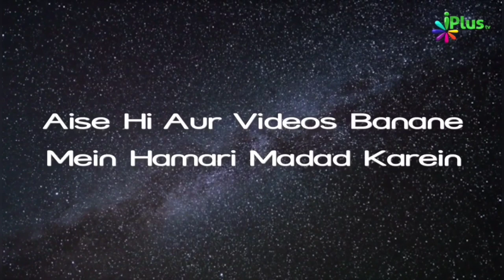3 Qism Ke Log Hote Hain Momin, Munafiq Aur Kafir by Shaikh Khalil Ur Rahman Sanabili - iPlus TV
Is Video me aap dekh rahe hain:
Insaan teen tarah ke hote hain. Hidayat aur Gumrahi le lihaz se.
Ek Insaan woh hota hai jo Allah aur Uske rasoolo per iman laata hai, achhe kaam karta hai, bure kaamo se bachta hai, apne rab ko raazi karne ki har waqt koshish karta hai.
Aise insaan ko momin ya Musalman kaha jaata hai.
Doosra woh shakhs jo Allah ko nahi maanta aur na hi rasoolo ko maanta hai.
Allah ka inkaar karta hai.
Ya gairo ke samne jhukta hai. Unhi ko apna  khuda maanta hai.
Aisa Insaan Kaafir hai.
Ek woh hai jo Kabhi Momin ki taraf aur kabhi kafiro ke Group me hota hai.
Jiska koi ek thikana nahi.
Waqt HAALAT Nafa Nuqsa ke hisab se uska Group badlta rehta hai.
Use Apne Nafa se matlab hota hai.
Yeh Munafiq hota hai.
Inme se 2 logo ka thikana Jahannam hai. Allah inko bakhshega nahi. Marne se pehle toba karke Musalman ya Momin ho jaye to aur baat hai.
Yeh hain Munafiq aur Kafir inoa thikaana Jahannam hai.
Rahe Momin jo apne Rabb ko raazi karne me lage rahte hain In Shaa Allah unka Rabb razi ho jayega aur woh unko Jannat me Thikana maseeb karega.

Hame khud ko check karna hai ham kis category me aate hain?
Kya ham musalman hain? Momin hain?
Kya ham Kafir hain?
Kahi ham munafiq to nahi ki Iman ka Dawa hai per amal us jaisa nahi.
Agar Halat achhe hain to Al-Hamdulillah, Allah se istiqamat ka sawal kare.
Agar nahi to apne aapko Sahi raah per layen.

3 Qism Ke Log Hote Hain Momin, Munafiq Aur Kafir by Shaikh Khalil Ur Rahman Sanabili - iPlus TV

UPI : donateilm@icici